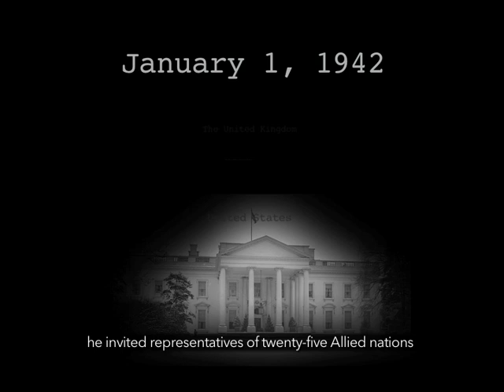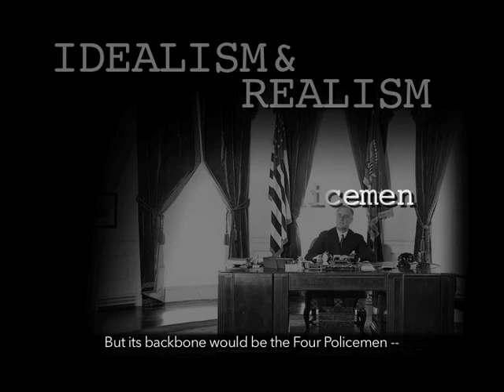The United Nations (with Captions)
Teachable Moments are short films that provide a quick overview of important topics and events from the Roosevelt Era. Created by the FDR Library's Education staff with the support of the Pare Lorentz Center, they are designed to assist primary and secondary school students.

Use this link to access the non-subtitled version of this Teachable Moment...